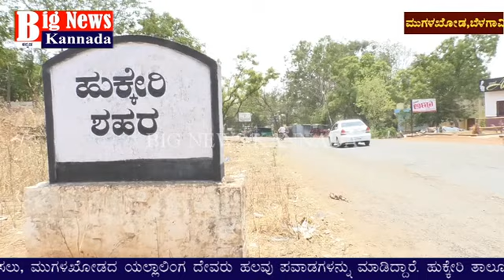ಹುಕ್ಕೇರಿಯ ಅಮ್ಮಣಗಿಯಲ್ಲಿ ಯಲ್ಲಾಲಿಂಗ ದೇವರು ತೋರಿಸಿದ್ದ ವಿಚಿತ್ರ ಪವಾಡ,ದೆವ್ವ ದೆವ್ವ ಎಂದು ಓಡಿ ಹೋಗಿದ್ದ ಪೂಜಾರಿ